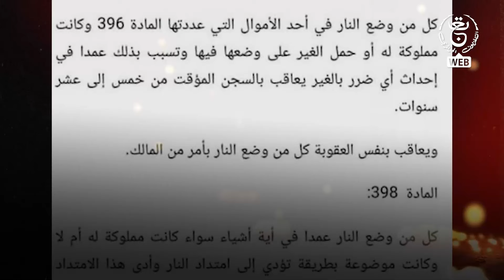شاهد.. الدرك الوطني بسكيكدة يوقف 03 أشخاص يقومون بإضرام النيران في الغابات